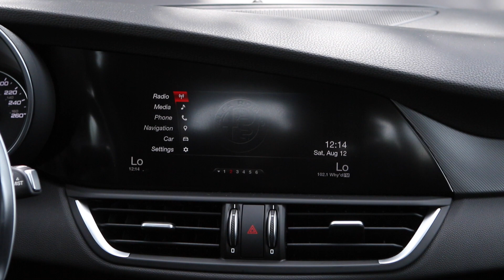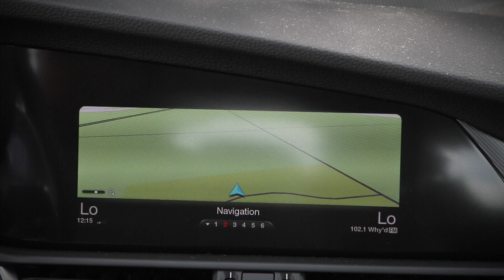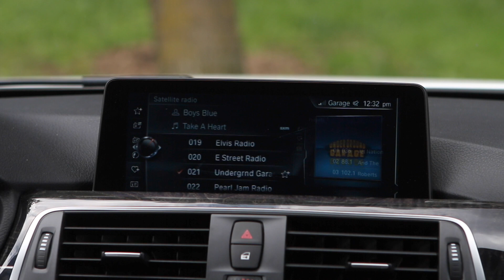Car Comparison | Alfa Romeo Giulia vs BMW 330ix | Driving ca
Alfa Romeo and BMW face off for the first time in the 21st century! Which is the better sedan?

Follow Driving!